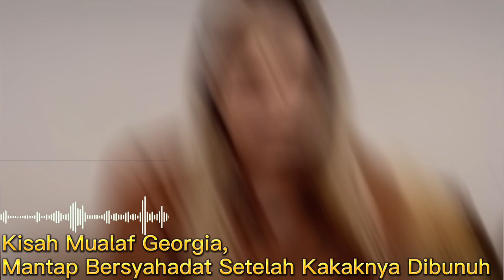Kisah Mualaf Georgia Asal Luxemburg, Masuk Islam Setelah Kakak Perempuannya Dibunuh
Pada video ini menceritakan Kisah Mualaf Georgia Asal Luxemburg, Masuk Islam Setelah Kakak Perempuannya Dibunuh. Inilah kisahnya!

Kunjungi Juga:
mualaf,mualaf 2023,neo oswald,masuk islam karena saudaranya dibunuh muslim,georgia patterson,kisah mualaf 2022,kisah menarik,kisah mengharukan,video menarik,viral,viral tiktok,murtadin masuk islam,kafir aasuk islam,mualaf,
mualaf terbaru 2023,
mualaf dunia,
mualaf terbaru 2022,
mualaf center indonesia,
mualaf channel,
mualaf story,
mualaf terbaru,
mualaf center,
mualaf amerika,
mualaf australia,
mualaf bule,
mualaf baru,
mualaf barat,